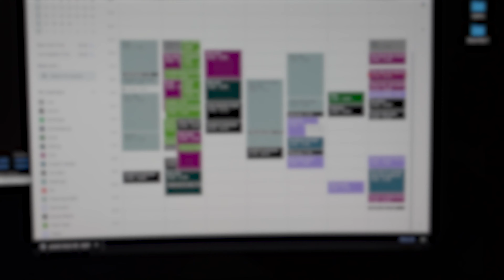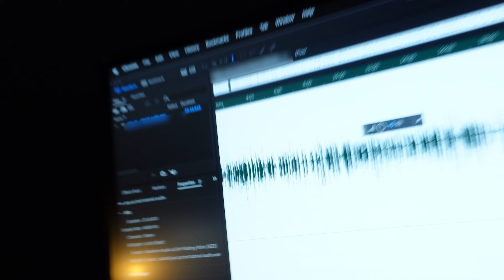How I almost screwed up my videos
Episode 16 - come work with me!
Music I use in my vlogs!

▸ BEST SFX & MUSIC LIBRARY (30 days FREE)
▸ CINEMATIC STOCK FOOTAGE (2 MONTHS FREE)
▸ MORNINGFAME (PERFECT FOR SEO)

CAMERAS + LENSES
▸ MY MAIN CAMERA
▸ THE ONLY LENS I USE (BUDGET FRIENDLY!)
▸ MY VLOG CAMERA
▸ VLOG LENS
▸ SD CARDS
▸ CHEAP ND FILTER

AUDIO
▸ AWESOME STUDIO MIC
▸ BIG SHOTGUN MIC
▸ MAIN (DUAL) VLOG MIC
▸ SECOND VLOG MIC
▸ SUPER CHEAP LAV MIC

LIGHTING
▸ INCREDIBLE MAIN LIGHT
▸ MY FILL LIGHT (FAVE)
▸ MY HAIR LIGHT
▸ AFFORDABLE MINI RGB LED LIGHT
▸ BIG APUTURE SOFTBOX
▸ SMALL APUTURE SOFTBOX
▸ CHEAP LIGHT C-STANDS

▸ MY 4K MONITOR (SUPER AFFORDABLE!)
▸ MY IPAD (GREAT FOR ADOBE RUSH!)
▸ 4TB EXTERNAL HD
▸ EDITING KEYBOARD

▸ MY TRIPOD
▸ MY VLOG TRIPOD
▸ BENDY TRIPOD
▸ MY BACKPACK

LET’S CONNECT
▸ EMAIL LIST (UPDATES & FREEBIES!)